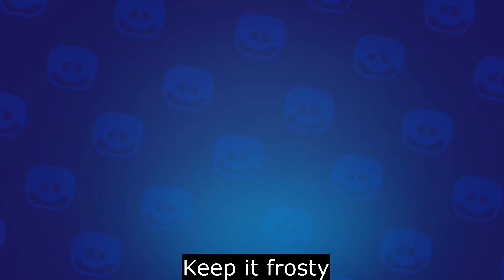Lou All Voice Lines | BrawlStars